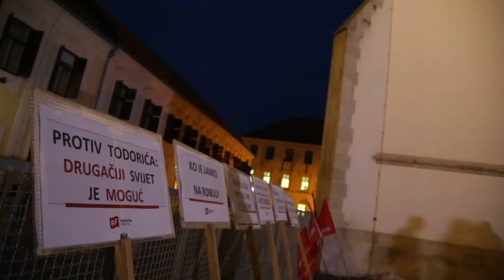Prosvjed na Markovom trgu 'Protiv Todorića: protiv pogodovanja tajkunima'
Zagreb, 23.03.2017. - Prosvjedno okupljanje Radničke fronte na Markovom trgu "Protiv Todorića: protiv pogodovanja tajkunima". video HINA/ Lana SLIVAR DOMINIĆ/ lsd